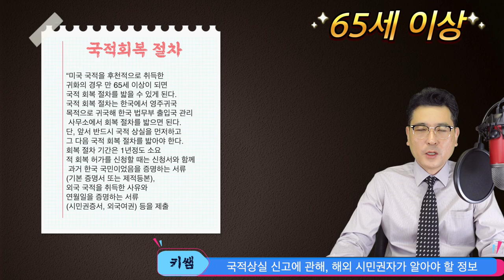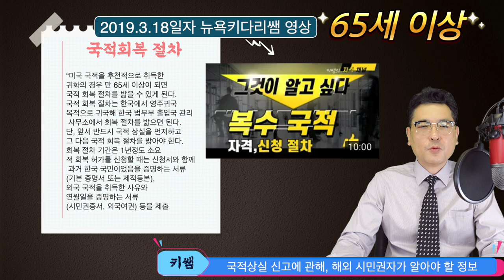해외에서 시민권 받은 분들 꼭 봐야할 내용@뉴욕키다리쌤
오늘의 영상은 지난 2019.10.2일자의
'시민권자가 한국 갈때, 여권 조심하면서
한국여권을 사용해야 하는지?
미국여권을 사용해야 하는지?
에 대한 영상에서 많은 분들이 궁금해 하시는
'국적상실 신고' 에 대한 정보를 함께
공유하고자 합니다

현행 대한민국 국적법에 따르면 – 한국에서 출생하였고,
한국 호적에도 출생신고가 되어 있는 대한민국 국민이 후에
외국에 가서 자발적으로 외국 국적 시민권을 취득한 경우,
 복수 국적이 인정되지 않습니다. 이 경우, 외국 국적을
취득하는 순간, 한국 국적을 포기한다는 뜻이 됩니다.
위에 조항만 보면 외국 시민권을 취득한 날을 기준으로
한국 국적은 “자동적으로” 상실이 된다고 해석이
 될 수도 있는데요; 사실 자동적으로 상실이 되지 않습니다.
왜냐면? 한국 법무부에서는 자동적으로 대한민국
 국민의 외국 국적 취득 여부를 알 길이 없기 때문이죠.
그래서 외국 국적을 취득한 사람이 ‘직접’ 재외공관에
외국 국적 취득여부를 알리며 대한민국 국적을
포기한다는 국적상실 신고를 해야 합니다.
이렇게 국적상실 신고를 하면 가족관계등록부가 정리가 되어,
후에 가족관계등록부상에 ‘국적상실’이라는 내용이 이름 옆에 추가됩니다

1. 미국 삶속에 모습 이모저모
2. 한국 삶속에 모습 이모저모
3. 미국에서 꼭 알고 살아야 할 정보
4. 키다리 쌤과 Talk
5. 키다리 쌤과 Business 엿보기
6. 구독자 사연 소개
7. Road Driving
8. 뉴욕 키다리 쌤과 실시간 만남
9. 키쌤의 글로벌 핫이슈